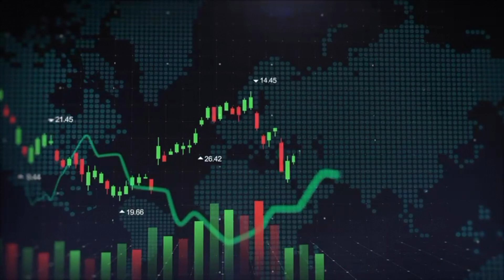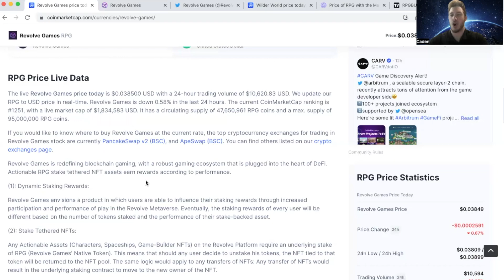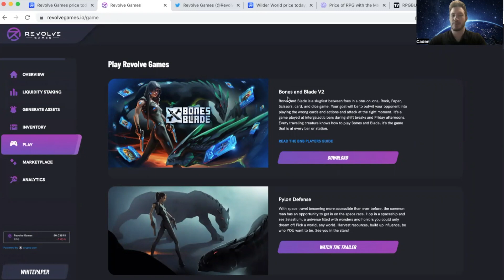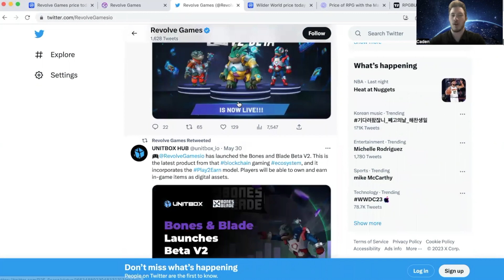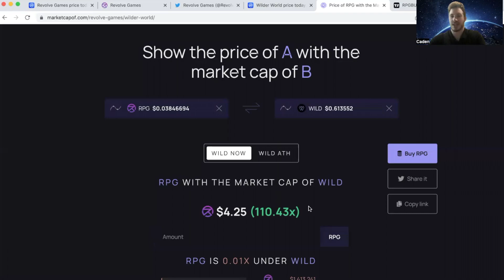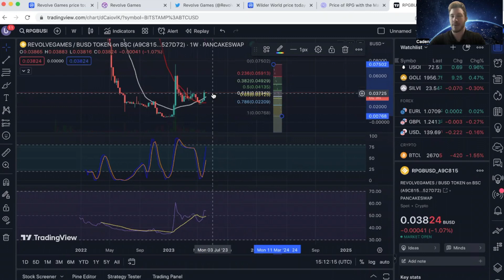THIS MICRO-CAP GAMING CRYPTO COULD 100X!!! DON'T MISS OUT!!!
My review on the Micro-Cap Cryptocurrency Revolve Games (RPG)
RPG Tokenomics
RPG Services
RPG Technical Analysis
DEFI! Bitcoin!
Gaming Project!
100x Gaming Project!
Chainlink Partnership! Crypto.Com Partnership!